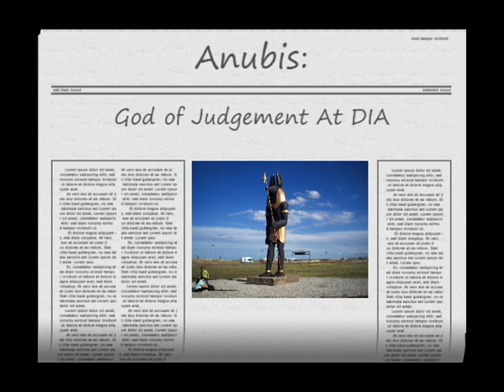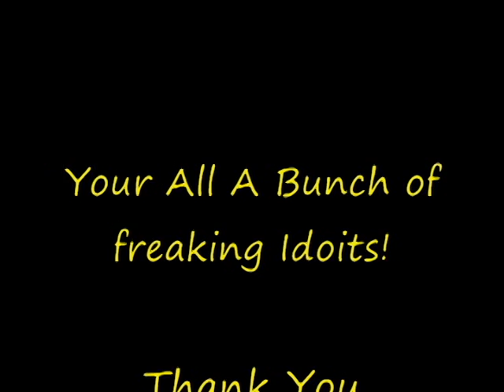Anubis At DIA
Me at the Anubis Statue at DIA, In response to all the Theories of death and plague